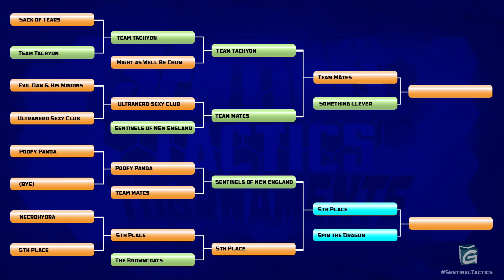Sentinel Tactics PAX East 2015 - Secondary Round 4 - 5th Place vs Spin the Dragon